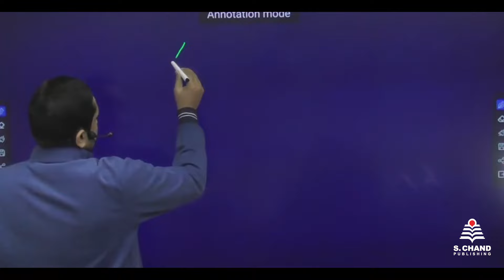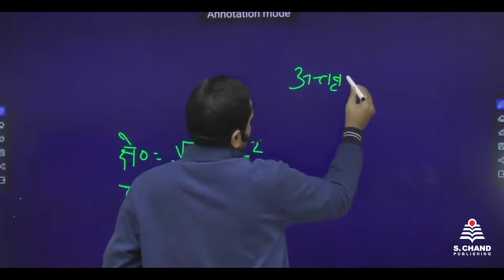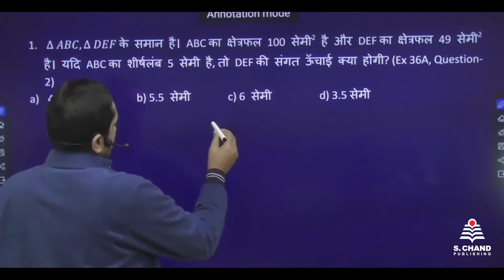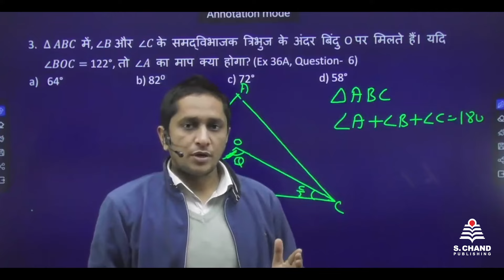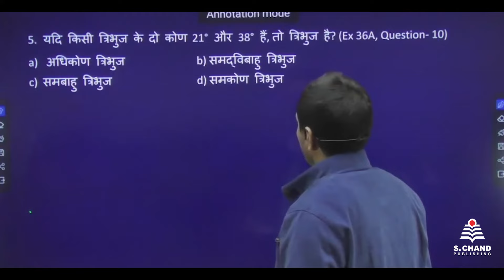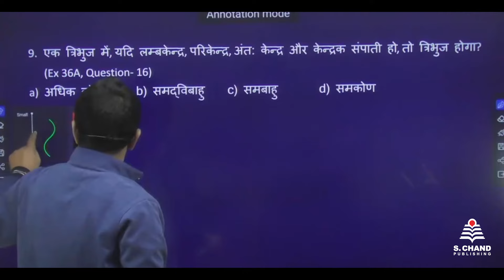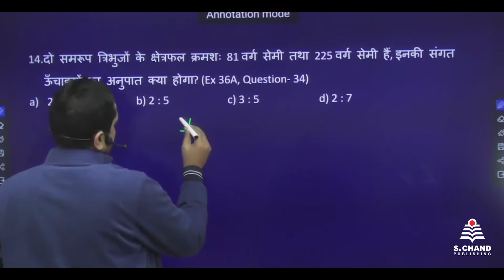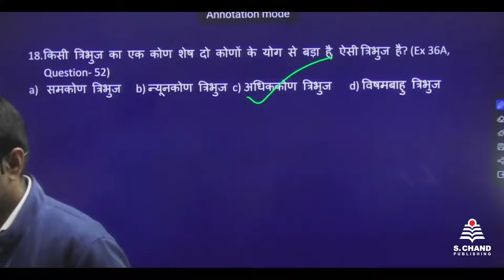Triangles | Chapter-36 | Naveen Ankganit | S Chand Academy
This video is prepared for doubt clarity covering all concepts with examples, making this topic easy to understand to students.
You will get exposure to how problems on this topic appear in government entrance exams like SSC, Banking, Railways etc. and ways to arrive at the correct answer quickly related to Quant and Mathematics part. Video contains both descriptive and short cut methods for solving questions.

For more topics click on below links:
भाग-1: अंकगणितीय योग्यता